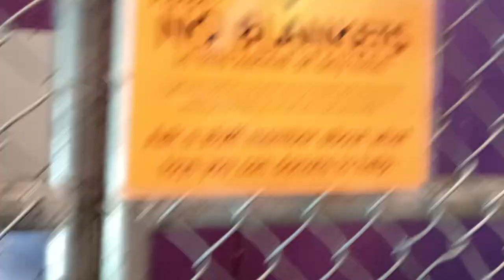Barley 1y Pet Id 941910 kennel 18 HSSAZ shelter he craves attention can be vocal if I'm not by him49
He really is a lovely guy though, he just has a hard time controlling his excitement.